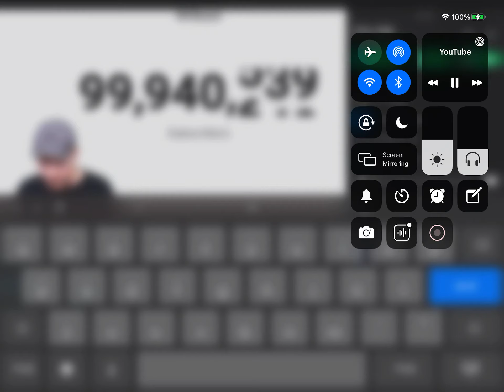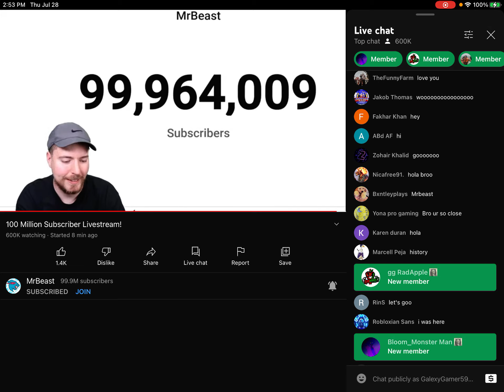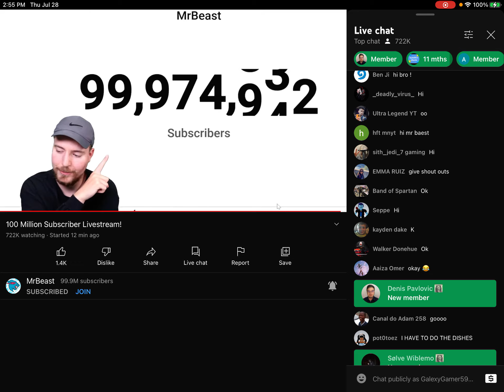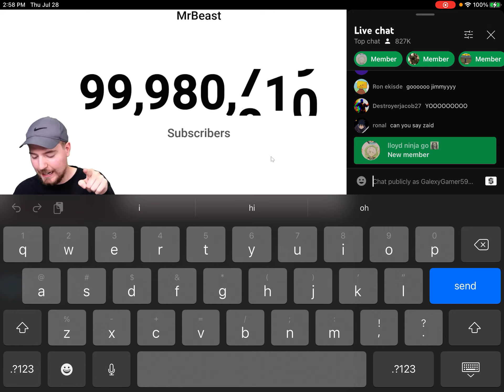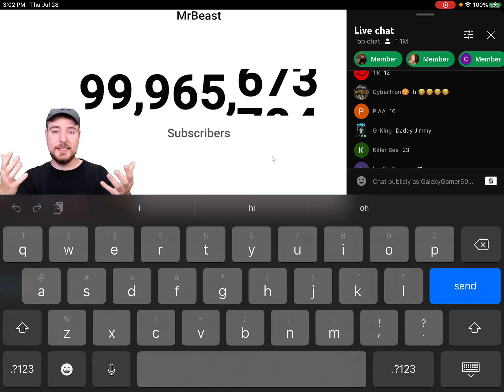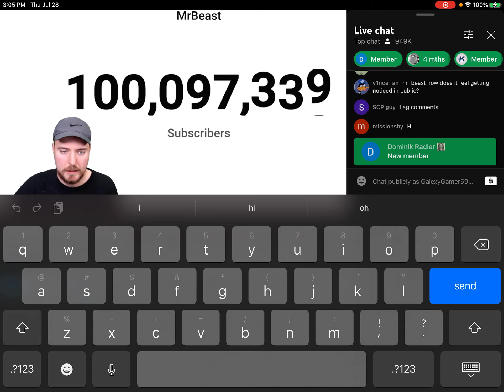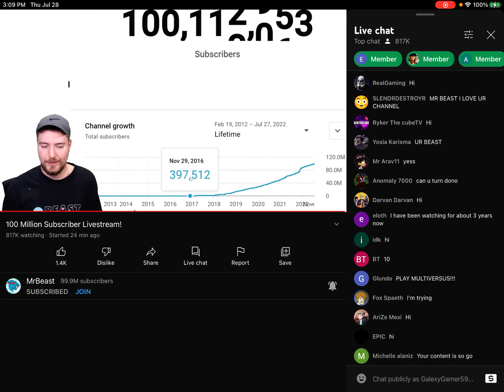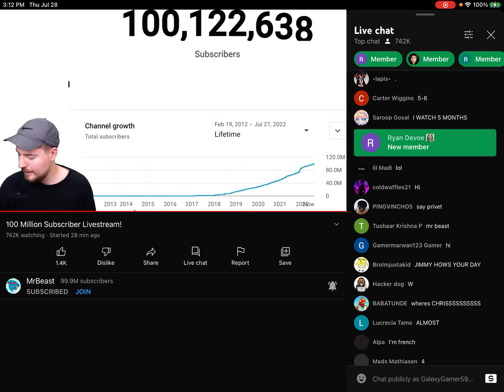MrBeast hits 100 million subscribers! (inspiring story at the end… kinda idk about sad stories)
MrBeast has hit 100mil subs! congrats!